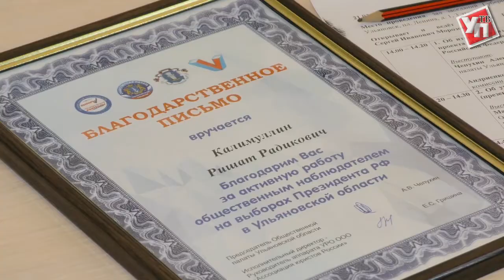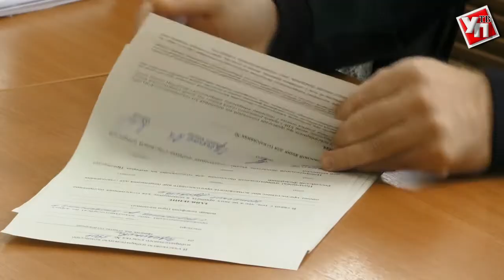Губернатор вручил грамоты лучшим работникам избирательных комиссий региона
Выборы президента России прошли, огромную работу на них проделали представители избирательных комиссий Ульяновской области. И, несмотря на грязные слухи, заслужили и похвалу в свой адрес.